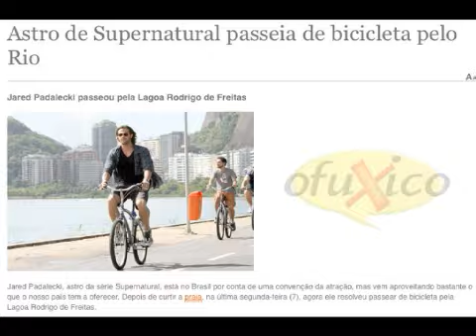Astro de Supernatural passeia de bicicleta pelo Rio de Janeiro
Jared Padalecki, de Supernatural, passeou de bicicleta acompanhado por seus seguranças. Confira no OFuxico!